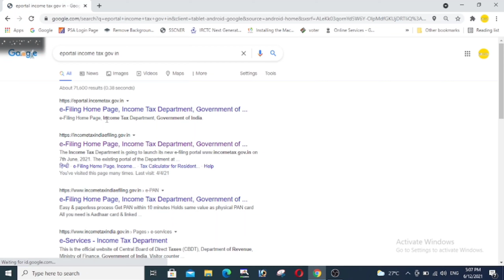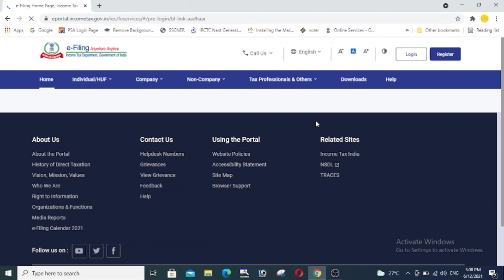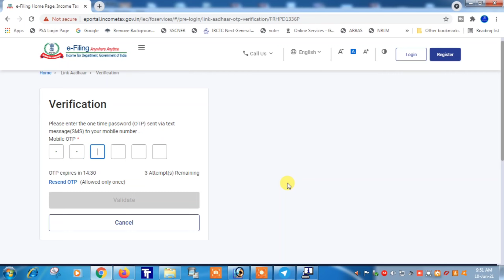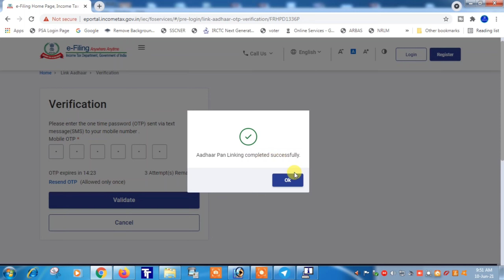How to link Pan card with Aadhar card Link New Portal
नई पोर्टल पर  आधार का सात पान कार्ड लिंक करना सीखे
1) BOYA AriMic Microware BO-YA BY-M1 3.5mm Lavalier Condenser Microphone
2) Tygot 10" Portable LED Ring Light with 3 Color Modes Dimmable Lighting  :-
3) Canon EOS 200D
Telegram Channel Link - tg://join?invite=Q6UDfVirMv02Y2Y1